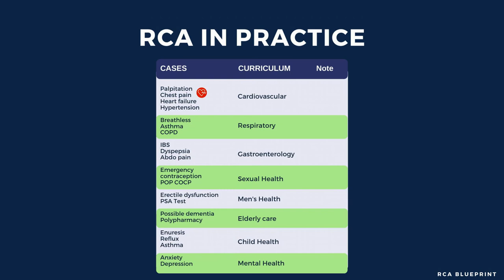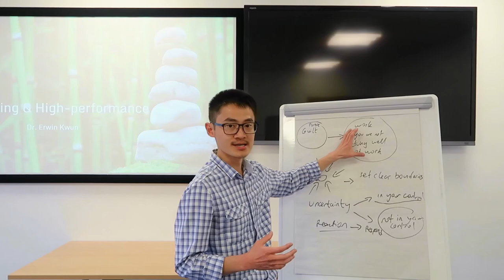How you can pass the RCA (3 Practical Tips)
I’m Dr Erwin Kwun, winner of Best GP Trainee Award. I am passionate about high performance habits. I regularly interview inspiring doctors with portfolio careers for SuccessinsightsTV podcast. It is my passion to dissect the psychology, routines and habits that make high performers happy and successful. Working in medicine has allowed me to meet people from all walk of life, from cradle to grave. The insights gained have helped to put things in perspective in life and allowed me to re-focus on what really matters.

GP Training in the UK | Junior Doctor Life